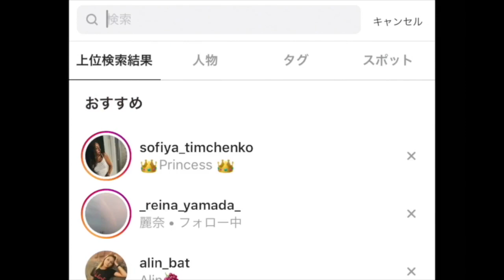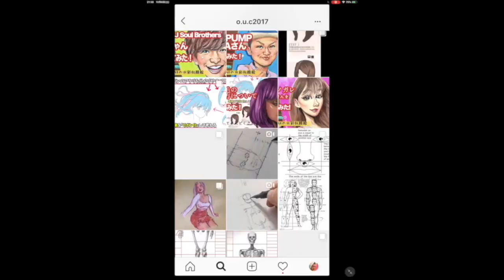【超大作似顔絵】 HIKAKIN & SEIKINさん 全力で描いてみた！ / ヒカキン / 似顔絵 / 絵 / イラスト / 描き方 / メイキング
《似顔絵モデル》

HIKAKIN & SEIKIN さん

今回は皆から大人気！
Youtuber兄弟、『HIKAKIN & SEIKIN』さんの似顔絵メイキングムービー！
2018年最後の、
超大作似顔絵をお届けします！

細かな部分までこだわった至極の一枚になります、
楽しみながら、隅から隅までご覧下さい！(^^)

【 似顔絵動画シリーズ 】

似顔絵を描けるようになりたい！
似顔絵のコツを知りたい！！
絵を上手く描きたい！！！
と思っている方にはとても参考になる動画です(^^)

また、
お絵描き上手くなろうクラブに参加したいという方は、
各種SNSメッセージにてお待ちしております。

【衝撃映像】キングサーモンのお腹の中身がイクラまみれだった King salmon　【has subtitles】
好奇心をくすぐられまくる、最高の動画！！

大人気ヒカキンさん、似顔絵もやっちゃうんですね！好きです！笑

ぷろたんさんの筋トレ動画が大好きです！努力の天才！！